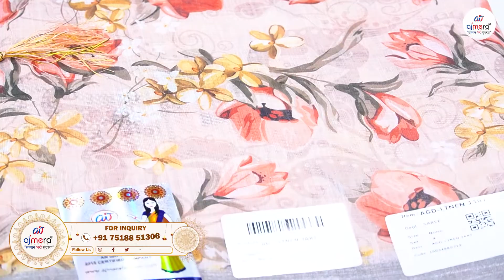SUMMER SPECIAL SAREES COLLECTION | Saree wholesale market in Surat | cotton saree wholesale market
G-1, Ground Floor, Surana 101,

lot saree wholesale market surat
bandhani saree wholesale market surat
branded saree wholesale market surat
organza saree wholesale market surat
joint saree wholesale market Surat
saree market surat qujarat
bombay saree market surat
lot saree market surat
silk saree market surat
plain saree market surat
cotton saree market surat
saree manufacturer in surat
saree manufacturers in surat for reseller
saree manufacturers in surat tamil
sarees manufacturers in surat with price
sarees manufacturers in surat textile market
paithani saree mnanufacturer in Surat
kanjivaram saree
manufacturer in surat
saree manufacturer surat gujarat
saree manufacturer surat
ajmera fashion saree manufacturer Surat
saree box manufacturers surat
cotton saree manufacturer surat
silk saree manufacturer surat
printed saree manufacturer bhiwandi
fancy saree manufacturer lokhandwala
banarasi saree manufacturer dadar
saree with price 1000
saree with price 500
saree with price 300
saree with price 1500
kanchivaram saree with price
bandhani saree with price
baluchari saree with price
saree collection 2024
saree collection 2024 maharashtra
saree collection 2024 with price
saree collection 2024 bd
saree collection 2024 satara
saree collection 2024 kolhapur
saree collection 2024 nagpur
saree collection 2024 pune
chiffon saree 2024 collection
wedding saree collection 2024
surat saree market lot ka maal
surat saree market wholesale price list 2024
surat saree market wholesale
surat saree market 2024
Surat saree market retail
surat saree market ring road
Surat saree market bombay market